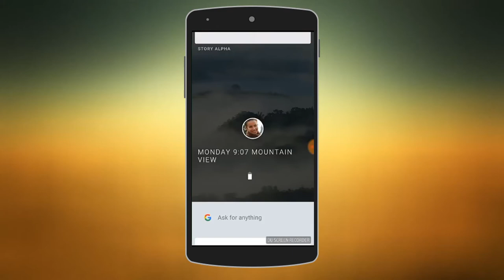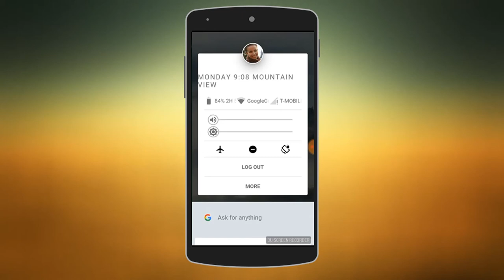Google Fuchsia Style UI - Armadillo Preview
Google è al lavoro sullo sviluppo di un nuovo OS che stavolta, a differenza di android o Chrome OS, non è basato su sistema Linux.
Esso si basa su un kernel chiamato "Magenta". La sua interfaccia si presenta in modo particolare, con un design basato su carta.
L' interfaccia utente è chiamata Armadillo, costruita attraverso Google Flutter SDK, che viene utilizzato per creare codice cross-platform che può essere eseguito su più sistemi operativi come Android, iOS e apparentemente Fucsia. Tutto ciò significa che è possibile compilare Armadillo e gestirlo su un dispositivo android odierno, dandoci un primo sguardo precoce su come potrebbe apparire il prossimo sistema operativo di Google.